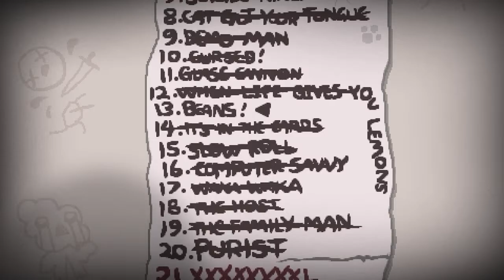Tom Plays Afterbirth - Ep. 3 [Speed]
This challenge is nuts! Unless you start with Proptosis or Death's touch or so, how are you supposed to even complete this?